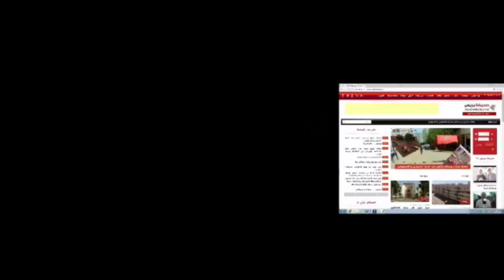فضائح التسيير العشوائي بويسلان